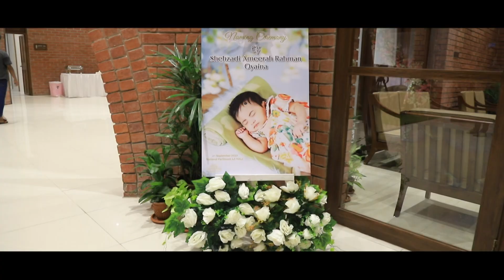Naming Ceremony of Oyaina _ SS EVENT MANAGEMENT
Birthday celebration _ TRAILER
Address : 3/11 Iqbal Road Moszid Market, Mohammadpur, Dhaka - 1207